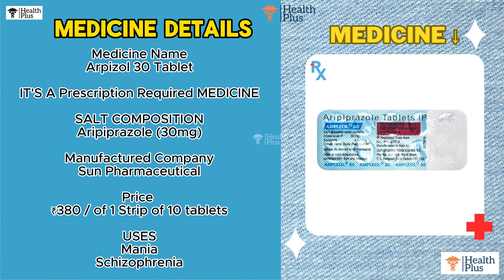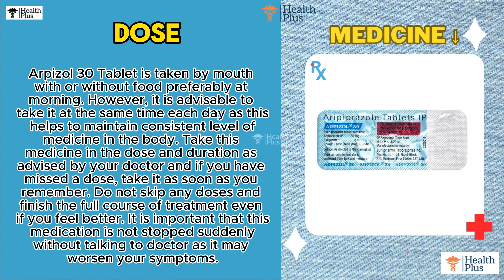Arpizol 30 Tablet | Aripiprazole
Medicine Name
Arpizol 30 Tablet

IT'S A Prescription Required MEDICINE

SALT COMPOSITION
Aripiprazole (30mg)

Manufactured Company
Sun Pharmaceutical

Price
₹380 / of 1 Strip of 10 tablets

USES
Mania
Schizophrenia

DOSE
Arpizol 30 Tablet is taken by mouth with or without food preferably at morning. However, it is advisable to take it at the same time each day as this helps to maintain consistent level of medicine in the body. Take this medicine in the dose and duration as advised by your doctor and if you have missed a dose, take it as soon as you remember. Do not skip any doses and finish the full course of treatment even if you feel better. It is important that this medication is not stopped suddenly without talking to doctor as it may worsen your symptoms.

*DISCLAMER*
OUR VIDEOS ONLY FOR KNOWLEDGE PURPOSE, WE MAKE VIDEOS FOR  MEDICAL STUDENTS AND COMMON MAN JUST FOR HEALTH AWARNESS. ALL INFORMATION IS BASED ON THE DATA COLLECTED.
CONSULT A DOCTOR BEFORE USING ANY MEDICATION.

ANY INFORMATION PROVIDED IN THIS VIDEO SHOULD NOT BE CONSIDEREDAS A SUBSTITUTE FOR PRESCRIPTION BY LOCAL HEALTH AND MEDICINE CARE PROFESSIONALS.
OUR MOTIVE IS NOT TO ADVERTISE NOR PROMOTE THE USE OF THESE PREPARATION .WE ADVISING YOU NOT TO USE MEDICINE WITHOUT THE PROPER (℞) PRESCRIPTION AND GUIDANCE OF PROPER MEDICAL PRACTITIONER. SELF MEDICATION IS HAZARDOUS. PLEASE DONT DO IT⚠️.